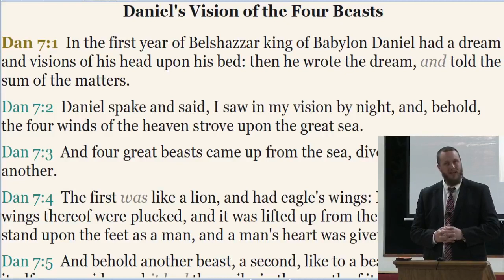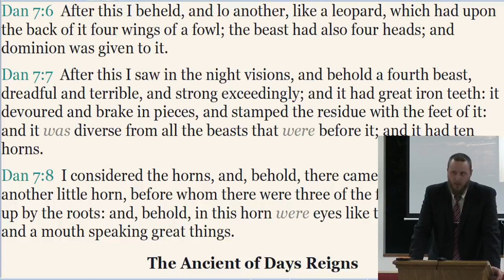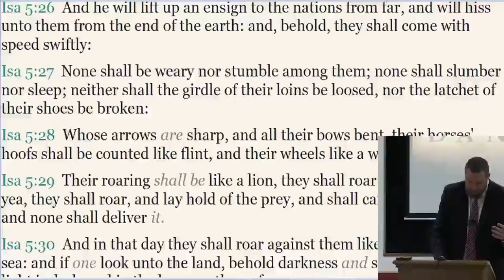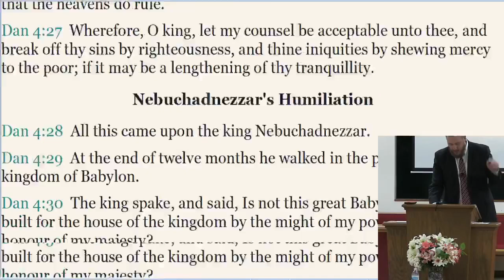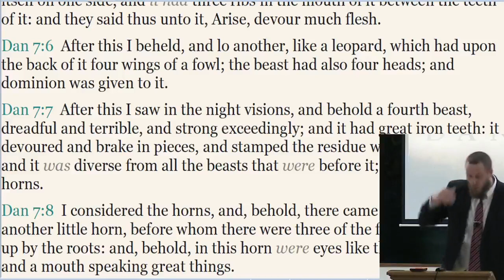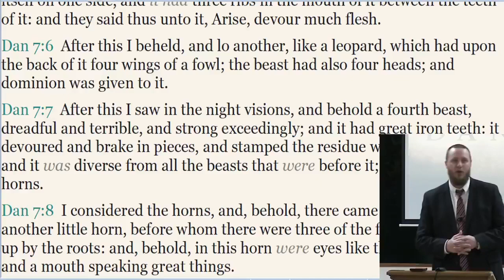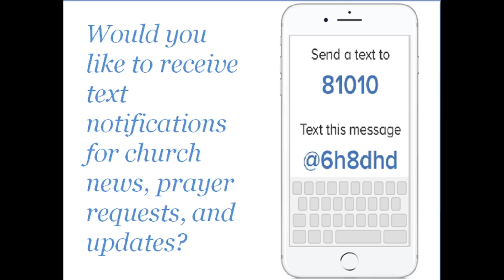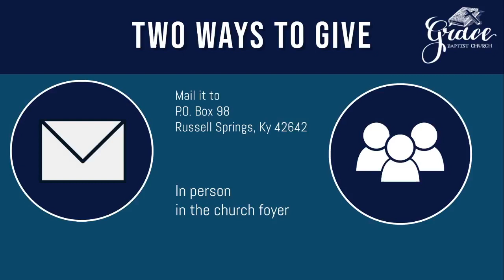Daniels Beasts part 1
Sunday Night 3-6-22